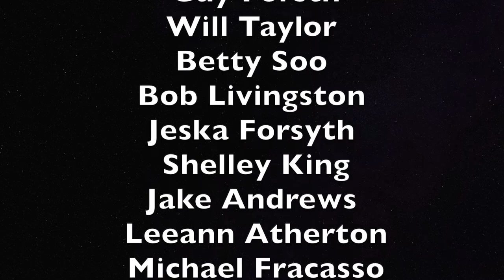Summertime at Karen and Wills 4th of July Picnic 2020